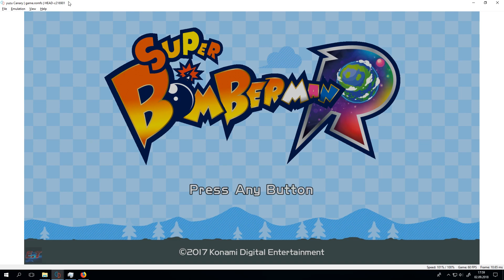Nintendo Switch Emulator | Yuzu_Canary | Super Bomberman R | #2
◆Yuzu-Canary--(1014)
◆State: Ingame

◆Intel i5 8500 [3Ghz / 3.9Ghz]
◆GTX 660 OC
◆8GB Ram